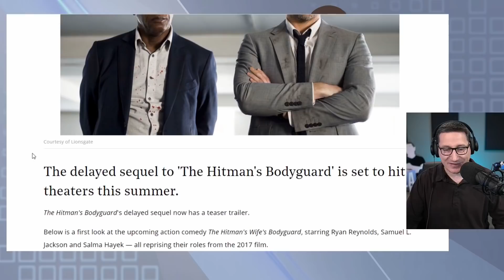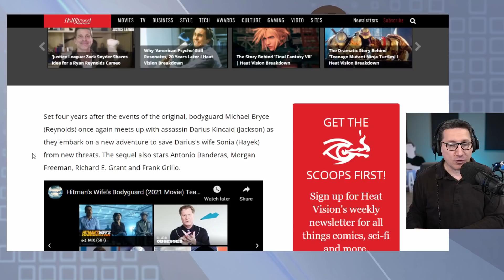Hitman's Wife's Bodyguard Trailer Reunite Ryan Reynolds And Sam Jackson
The Hitman's Wife's Bodyguard (2021) - Four years after the events of the original film (The Hitman's Bodyguard), bodyguard Michael Bryce continues his friendship with assassin Darius Kincaid as they embark on a new adventure to save Sonia, Darius's wife, from new threats.

Mic pre-amps

Streaming Software
Wirecast Pro